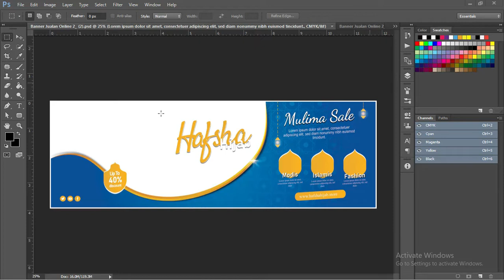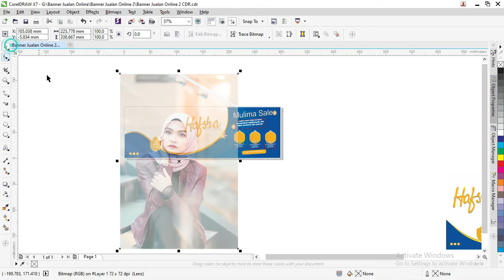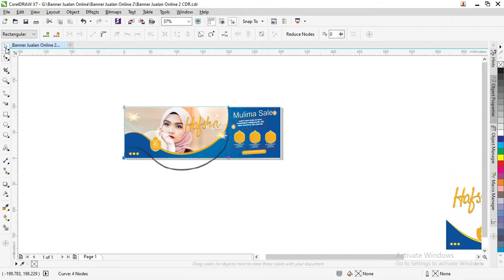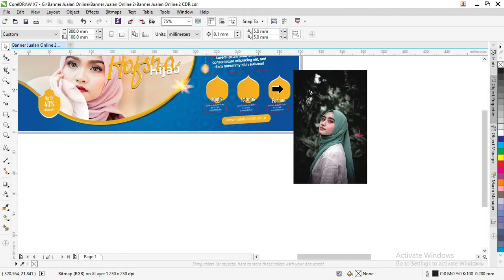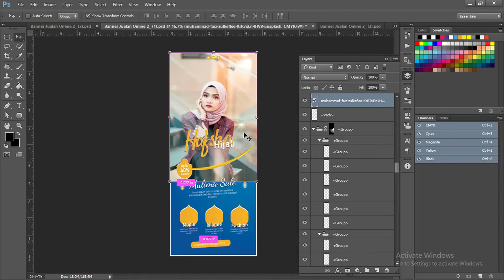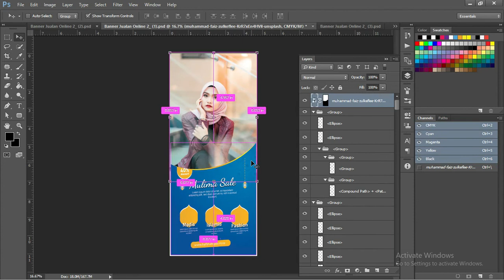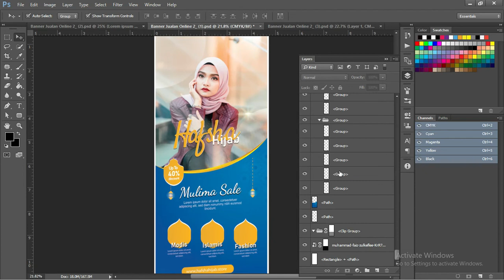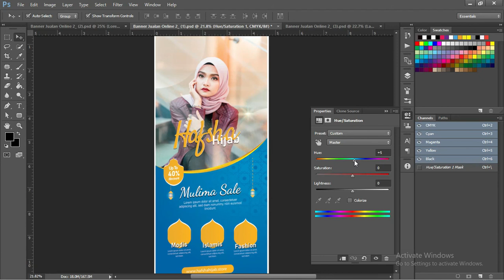[Free .CDR & PSD 03/07 ] :Download Kumpulan Banner Jualan Online CDR Coreldraw Tebaru Gratis